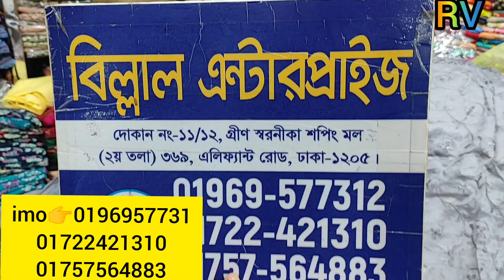Great Dhamaka মাত্র ৮৫০ টাকায় গর্জিয়াস অরগাঞ্জা পার্টি গাউন🔥/Gorguse Organja Party Gown#riteesvlogs